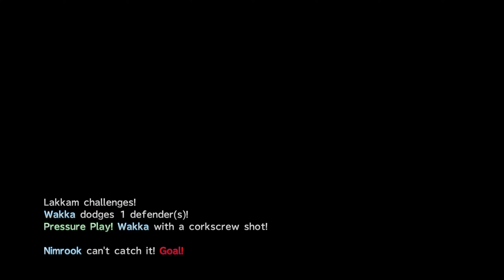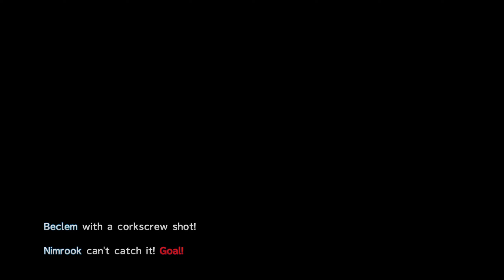Besaid Aurochs Mastery - Tournament 14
Now looking to claim another Besaid waterfall Workout we see if we can get Botta the workout this time.